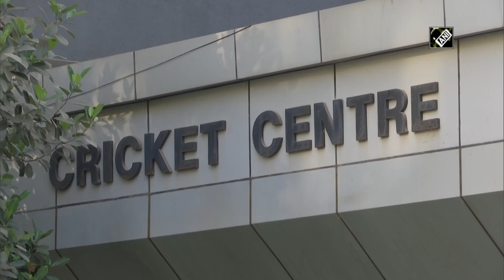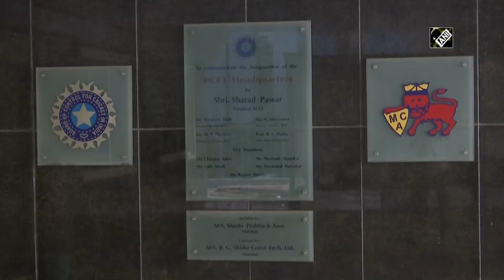Sourav Ganguly to chair BCCI IPL Governing Council Meeting over coronavirus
Mumbai, Mar 14(ANI): BCCI President, Sourav Ganguly, IPL Chairman Brijesh Patel, BCCI Treasurer Arun Dhumal and BCCI CEO Rahul Johri arrived at BCCI headquarters to attend the IPL Governing Council Meeting over coronavirus. Indian Premier League (IPL) council meeting will shortly begin.